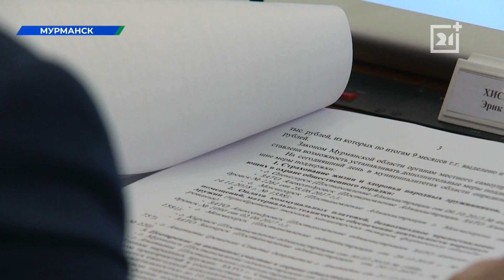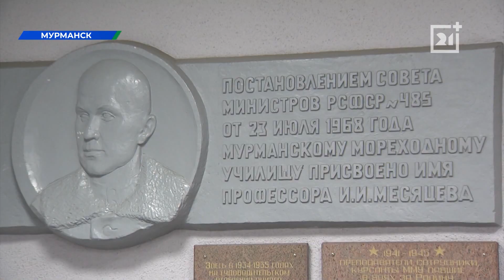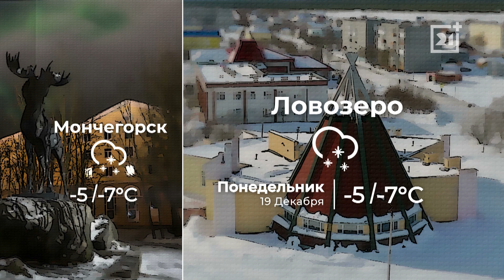Полное видео программы «Дневные новости»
Средней мореходке – 90 лет. Чем может похвастаться колледж посте стольких лет работы? Об учебной программе, выпускниках и нынешних студентах – Кирилл Грапиняк.

Веселые, находчивые и северные. Расскажем о последних успехах заполярных квнщиков.

Первый раз в детский сад. Малыши и их родители осмотрели спальни, игровые и музыкальные залы нового дошкольного учреждения на улице Орликовой. Впечатлениями они поделились с Элиной Шогеновой.